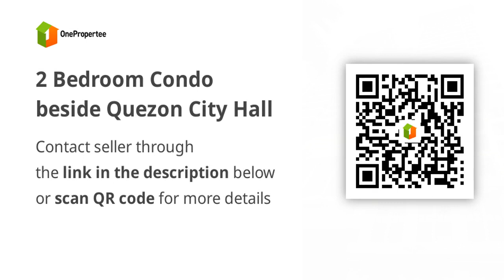2 Bedroom Condo beside Quezon City Hall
2 Bedroom Condo beside Quezon City Hall
Condominium/Apartment Type: Residential Condominium
Number of Bedrooms: 2
Number of Bathrooms: 1
Unit Size in sqm: 76 sqm.